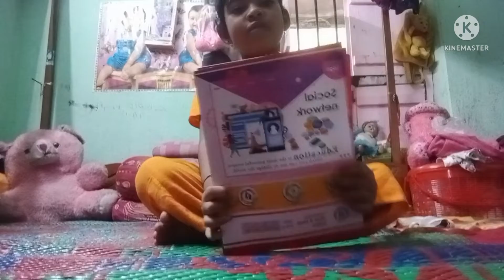volg video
Mimi boy kanecho dakebi